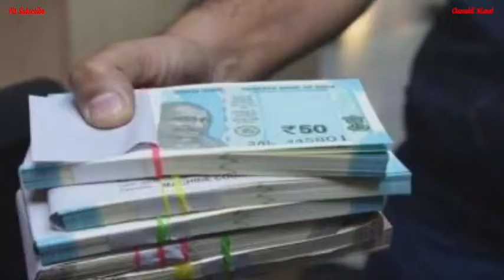मिथुन राशि वाले जातकों के लिए अचूक उपाय मालामाल बन जाओगे || Jyotish || Vaastu Shastra